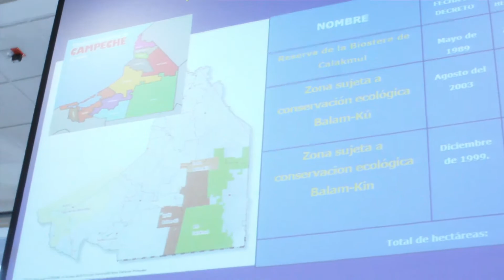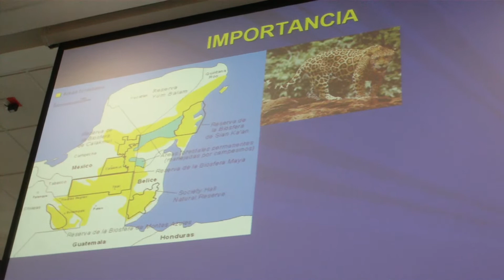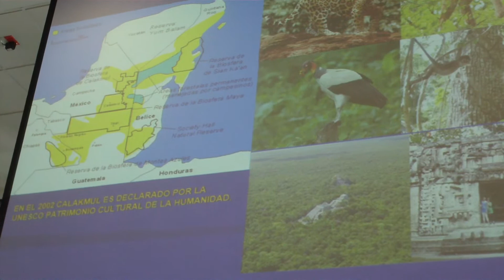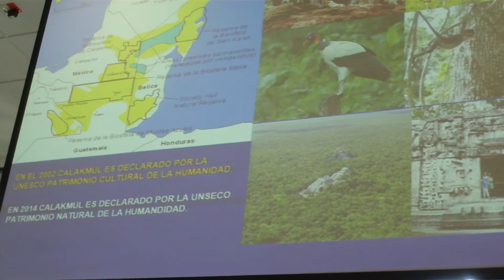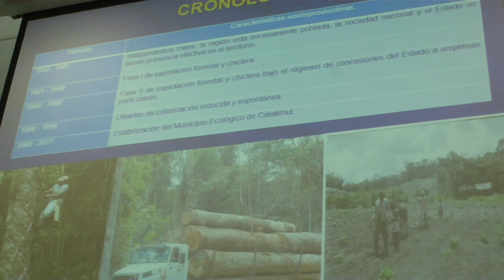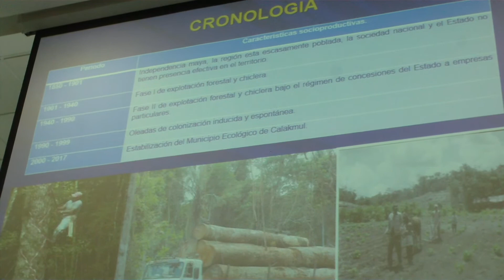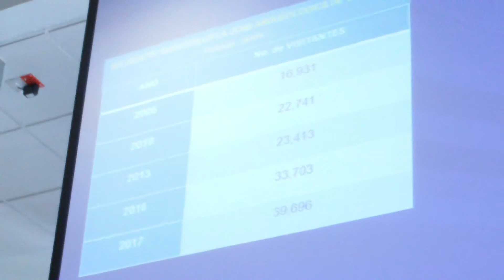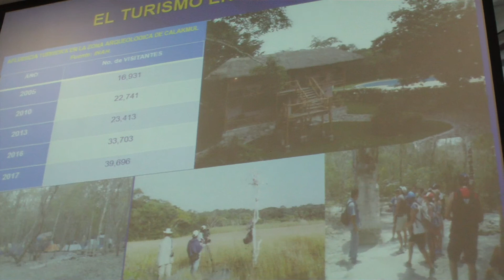La región de CALAKMUL, historia y actualidad.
Ponencia: "La región de CALAKMUL, historia y actualidad" presentada por Armando Sastré Méndez en el Gran Museo del Mundo Maya como parte de la mesa panel "Historia del turismo en la península de YUCATAN".

Seminario permanente "TURISMO y desarrollo regional"